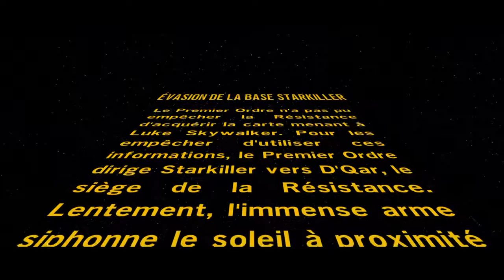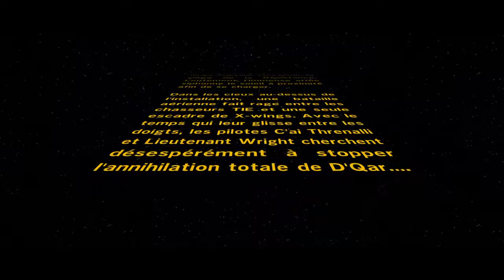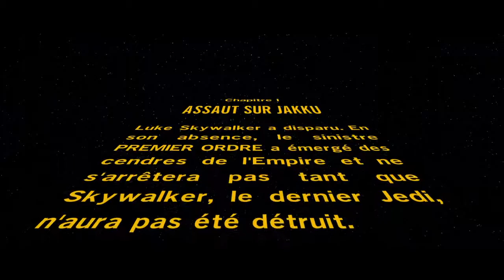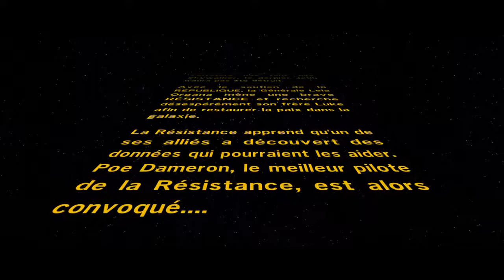Lets play LEGO® STAR WARS™ : Le Réveil de la Force 2